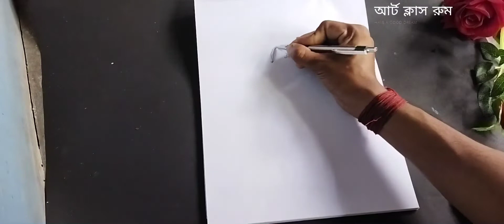How To Draw a Girl beautiful Traditional dress//খুব সুন্দর একটি মেয়ে পোশাক আঁকা।।art class room.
সবাই  কে আর্ট ক্লাস রুমে স্বাগতম।

how to draw a girl with beautiful traditional dress.step by step.
খুব  সুন্দর একটি মেয়ে পোশাক আঁকা।।

হাই বন্ধুরা. আর্ট ক্লাস রুম সবাই  কে স্বাগতম.
একটু অপেক্ষা করুন আরো নতুন নতুন ভিডিও আনতে চলেছি।

আঁকার সরমজাম -
➡️পেন্সিল
➡️রবার
➡️আঁকা খাতা
➡️রং